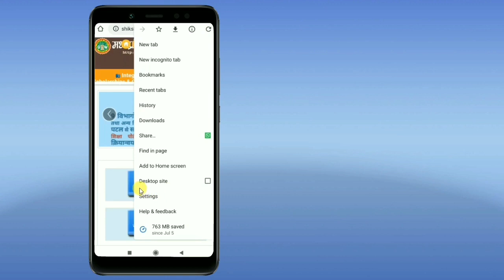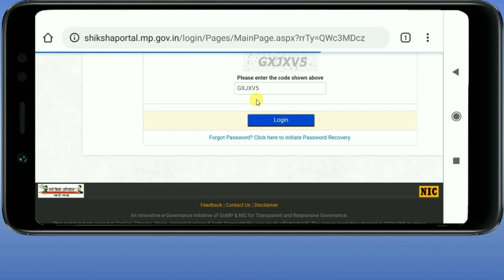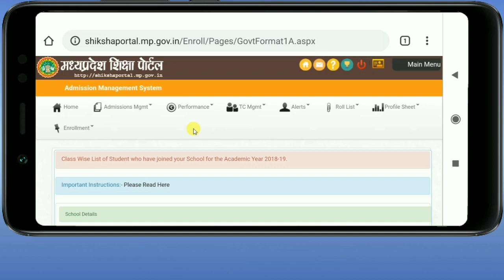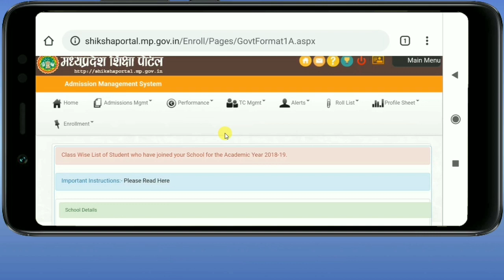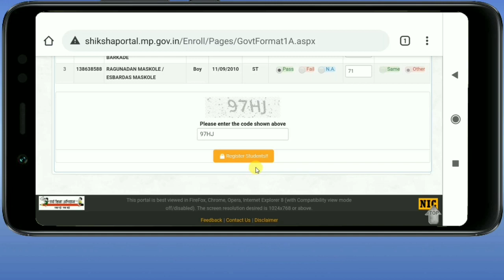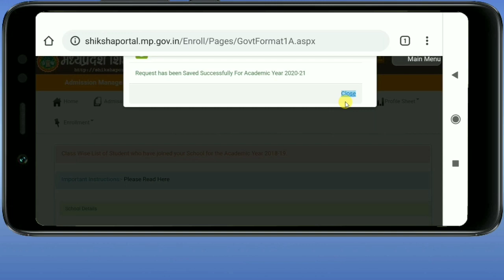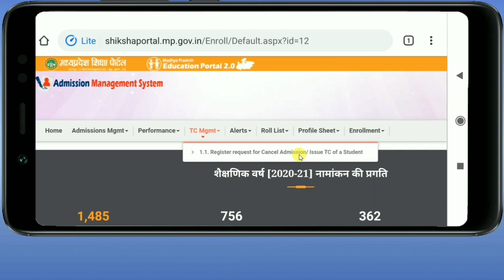Formate 1(A) भरते समय न करें ये त्रुटि,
देखें Formate 1(A) कैसे भरें...

एम शिक्षा मित्र से मैपिंग कैसे करें, देखे वीडियो 👇🏻👇🏻

आप अपने सुझाव या टॉपिक के साथ फेसबुक में भी संपर्क कर सकते है-

मध्य प्रदेश शिक्षा पोर्टल पर मैपिंग की प्रक्रिया को आसान बनाते हुए शिक्षा पोर्टल को उपडेट कर दिया गया है शिक्षक गण अब अपनी लॉगिन आई डी एवं पासवर्ड के माध्यम से भी शिक्षा पोर्टल पर लॉगिन कर मैपिंग फीडिंग का कार्य आसानी से कर सकते हैं ।जबकि पिछली प्रक्रिया की बात करें तो कार्य केवल संकुल या BRC की आई डी पासवर्ड के माध्यम से होता था ।

मध्य प्रदेश के स्कूलों में पढ़ रहे बच्चों की मैपिंग फीडिंग करना अनिवार्य है जिसमें बच्चों की समस्त जानकारी मध्य प्रदेश शिक्षा पोर्टल पर होती है जिसे Integrated Student Tracking and Management System नाम दिया गया है ।शिक्षा पोर्टल पर जानकारी फीड की जाती है ताकि यह सुनिश्चित किया जा सके की सही लाभार्थी को मध्य प्रदेश शासन द्वारा चालयी जा रही योजनाओं का लाभ मिल सके जो की सरकार की पर्दर्शित कार्यप्रणाली को प्रमाणित करता है ।

STEP 1: मैपिंग या फीडिंग का कार्य करने के लिए सबसे पहले आपको मध्य प्रदेश शिक्षा पोर्टल पर जाना होगा । शिक्षा पोर्टल पर जाने के लिए आप इस लिंक क्लिक करें |अब एरो द्वारा दिखाए गए लॉक बटन पर क्लिक करें

STEP 2: शिक्षक अपनी लॉगिन आई एवं पासवर्ड के माध्यम से लॉगिन करें |

STEP 3: लॉगिन के पश्चात आपको Enorll टैब में जाना होगा यदि सीधे तौर पर आपको यह तब नहीं मिलता है तो आप एरो द्वारा दर्शाये गए में Main Menu में जाकर Enorll टैब में क्लिक करें ।

STEP 4:   आपकी जानकारी के लिए हम बता दें की मैपिंग ऐसे बच्चों की की जाती है जिन्होंने अभी प्रथम कक्षा में प्रवेश लिया हो या की जिन्होंने पुराने स्कूल छोड़कर नए स्कूल में प्रवेश लिया है ।अतः मैपिंग करने के लिए स्टूडेंट मैनेजमेंट (Student Mgmt) टैब में जाकर New Enrollments to Your School for the Session [Use details from Format – 1B]लिंक में क्लिक करें |

STEP 5: अब प्रवेश लेने वाले क्षेत्र की समग्र आई डी प्रविष्ट करें और सबमिट करें ।

STEP 6: अब छात्र की जानकारी जैसे स्कॉलर नंबर, प्रवेशित कक्षा का नाम,पिछली कक्षा में प्राप्त प्रतिशत को दर्ज कर पोर्टल पर अपडेट करें ।इस प्रकार से आप प्रवेश लेने वाले छात्र की मैपिंग कर सकते हैं ।